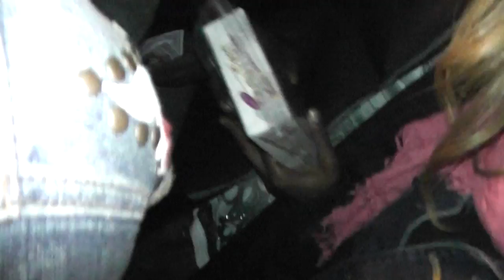Kurrupt back stage @ Skid Row Hip Hop Music Festival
Nack Stage skid Row event Hosted by Chuck D .
Kurrupt Predicts better things for 2012.